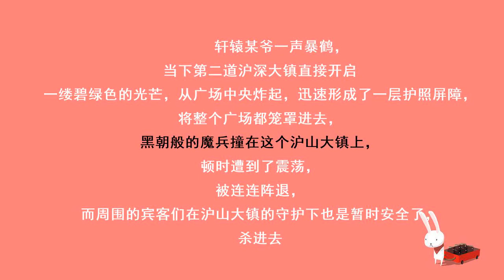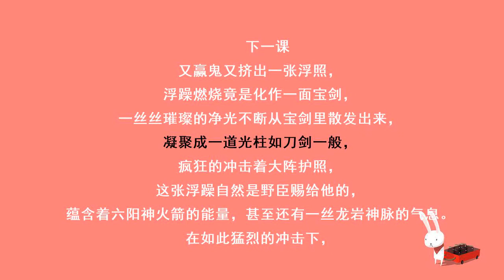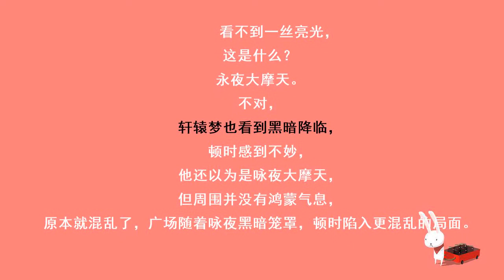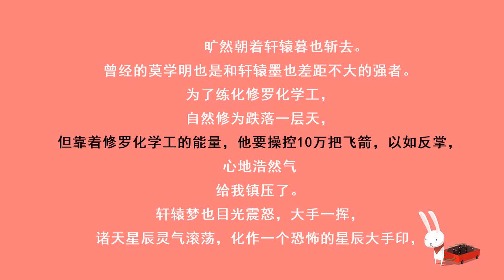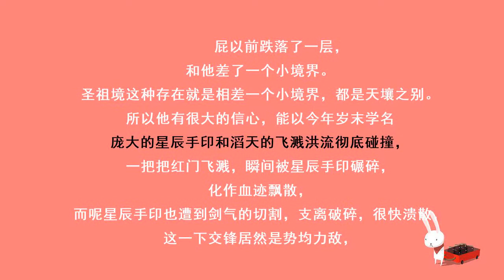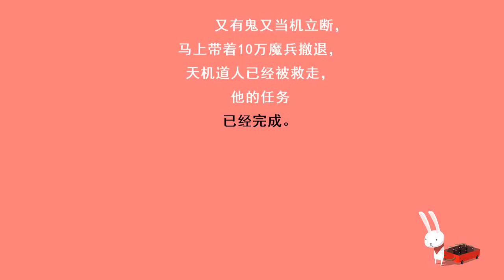第2191集 任务完成（限免专辑《至尊豪少》已上线，每500人订阅，本书爆更1集）